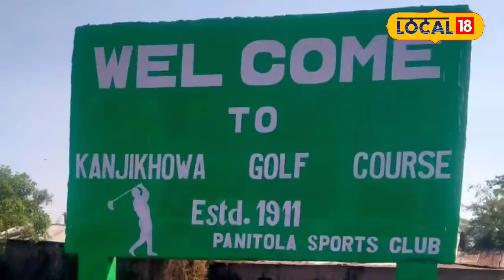Dibrugarh Golf Course : ১৯১১ চনতে স্থাপিত হোৱা গ'লফ ক’ৰ্ছ খনৰ আছে বহু ইতিহাস, বহু কাহিনী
Dibrugarh Golf Course | অসমৰ ১১০ বছৰতকৈ অধিক পূৰণি এখন গ'লফ ক’ৰ্ছ। ১৯১১ চনতে স্থাপিত হোৱা গ'লফ ক’ৰ্ছ খনৰ আছে বহু ইতিহাস, বহু কাহিনী। অসমৰ ডিব্ৰুগড় জিলাৰ চাবুৱাৰ কাজিখোৱাত অৱস্থিত এই ঐতিহাসিক গ'লফ ক’ৰ্ছখন। এসময়ত ইংৰাজ শাসনৰ গৱৰ্নৰ জেনেৰেল অৱ ইণ্ডিয়া লৰ্ড মাউণ্ট বেটেনেও এই ঐতিহাসিক গ'লফ ক’ৰ্ছখনত গ'লফ খেলাৰ মাদকতা লাভ কৰিছিল।